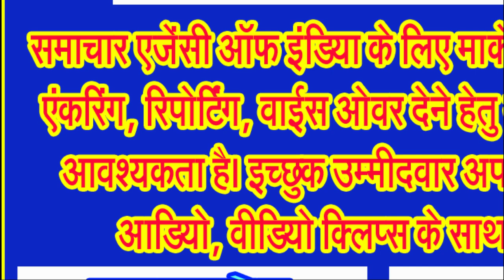मध्य प्रदेश सरकार की घोषणा, लाड़ली बहनों को रक्षा बंधन के लिए 250 रूपए की मिलेगी सौगात . . .